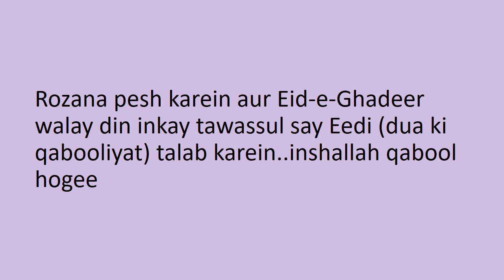AAMAAL - 8 ZILQAAD TO 18 ZILHAJ